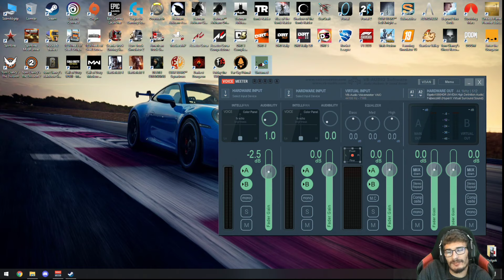A Minecraft stílusú zombis cucc... ami tényleg jó! | Unturned #1 | Takers | PC